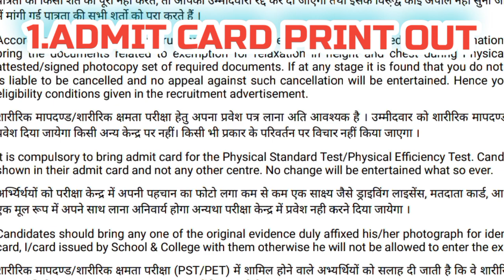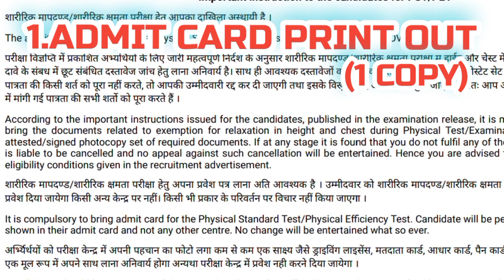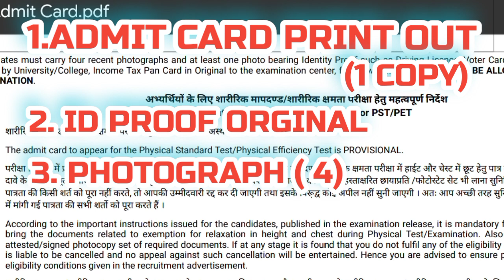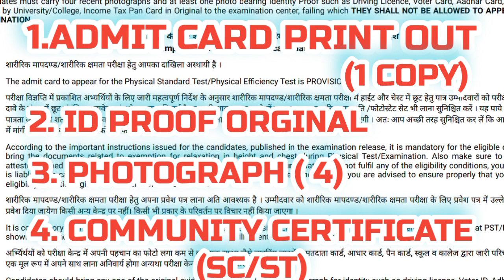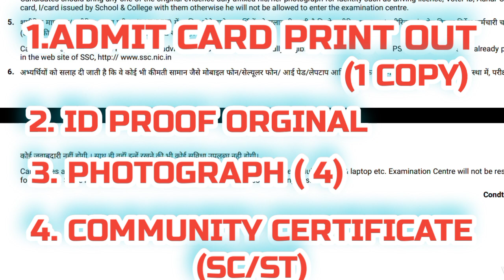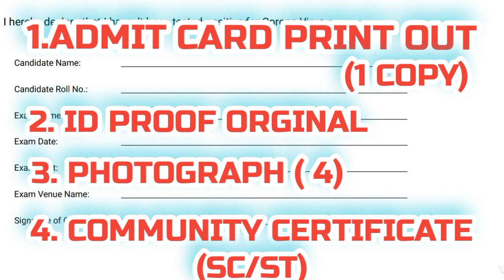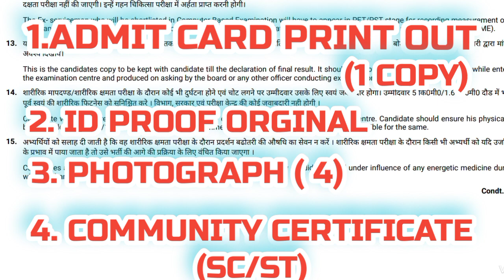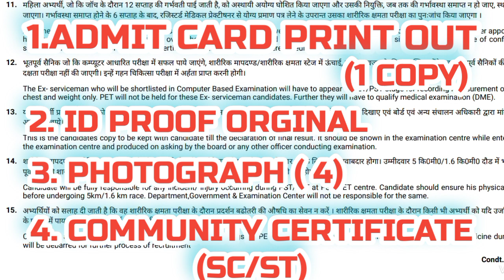SSC GD PHYSICAL പണിയാവരുത്😰| എന്തൊക്കെ🛑 ശ്രദ്ധിക്കണം|SSC GD 2021 PHYSICAL INSTRUCTIONS KERALA#ssc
SSC GD 2021 Important instruction to the candidates for PST/PET

SSC GD 2021 PHYSICAL IN KERALA

SSC GD PHYSICAL FULL DETAILS IN MALAYALAM

4J JOBS MALAYALAM is a job & career development YouTube channel with lot of information regarding job update in the defence,ssc,psc, central and state government